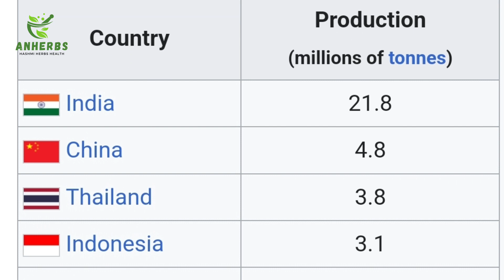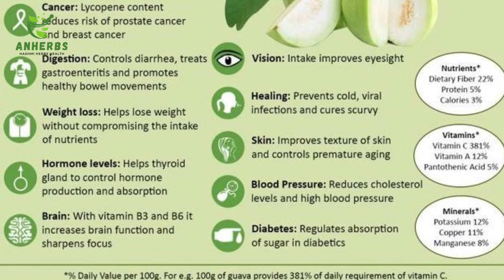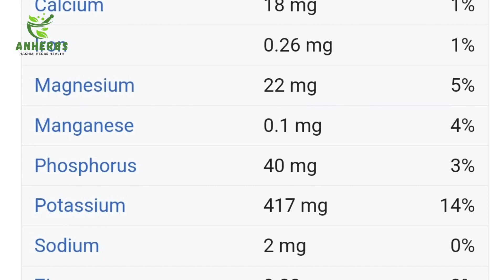Properties, uses and benefits of Guava│امرود کے خواص افعال و استعمال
Intro:
Guava, a tropical fruit, has been a staple in many cultures for centuries. Its unique flavor and numerous health benefits make it a superfruit that deserves attention.
Properties:
Guava contains:
High levels of vitamins C and A
Antioxidants and anti-inflammatory compounds
Fiber, potassium, and magnesium
Antibacterial and antifungal properties
Uses:
Guava can be used:
As a fresh fruit or juice
In traditional medicine to treat various ailments
To support digestive health and alleviate constipation
As a natural remedy for colds, coughs, and fever
In skincare and haircare products due to its antioxidant properties
Benefits:
The benefits of guava include:
Boosted immune system and antioxidant defenses
Improved digestion and gut health
Anti-inflammatory effects and pain relief
Antimicrobial properties and wound healing
Healthy skin and hair
Tips and Precautions:
Consume guava in moderation due to its high sugar content
Combine with other fruits or herbs for enhanced benefits
Consult with a healthcare professional before using guava for medicinal purposes
Conclusion:
Incorporate guava into your diet and reap its numerous health benefits. From snacking to medicinal uses, guava is a versatile and natural way to improve your overall well-being.